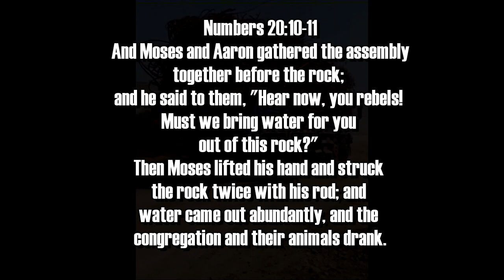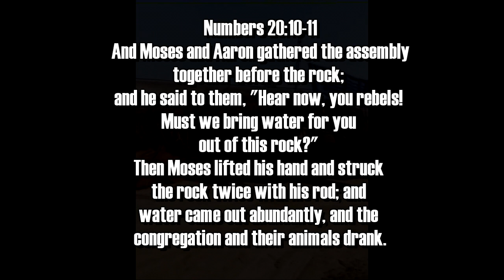April Chronicles Offload Your Load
Inspiration Message from My Heart to Yours